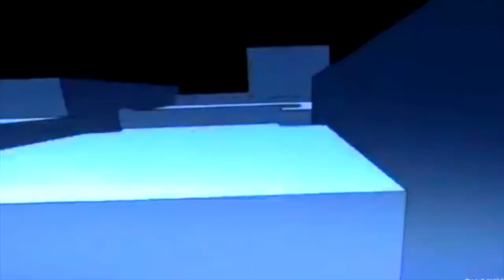NEW OFFICIAL PS5 GAMEPLAY + PS5 2020 REVEAL TRAILER !! | New Playstation 5 SPIDERMAN GAMEPLAY TOO !!